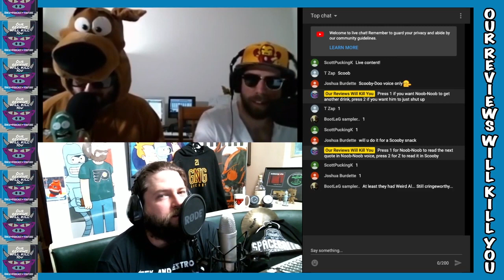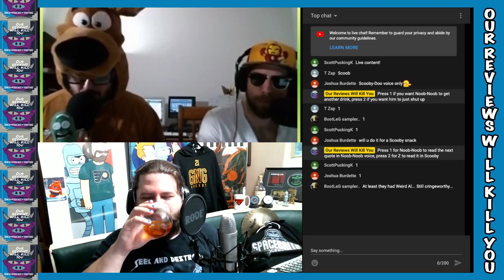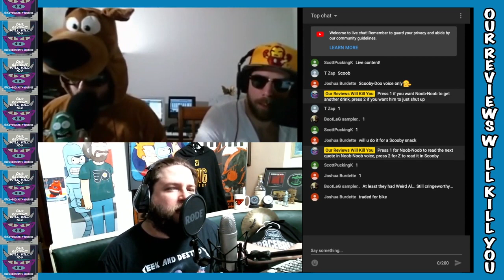Celebrities sing Eat It and Monkeys Stealing Babies - Our Reviews Will Kill You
OrkU does not own the rights to the video shown in this clip.
Premiered on May 13, 2020 at the Mr. Show Zoomtacular Annual Business Call Event for Charity

The boys watch celebrities singing another "We're in this together" song and the feelings are split. Then as a bonus, they find a video of a motorcycle monkey stealing a small child. That's right.